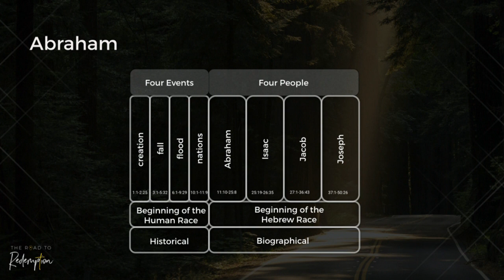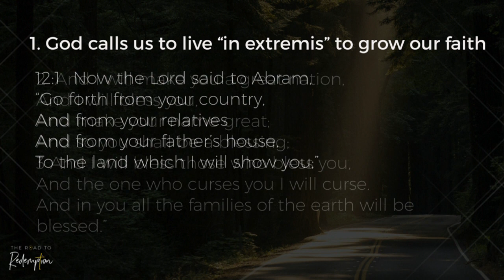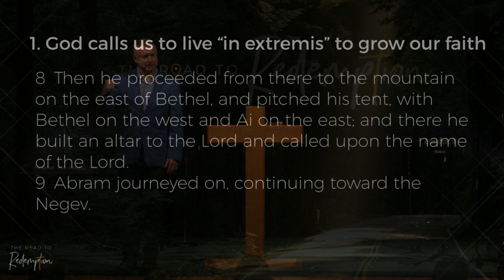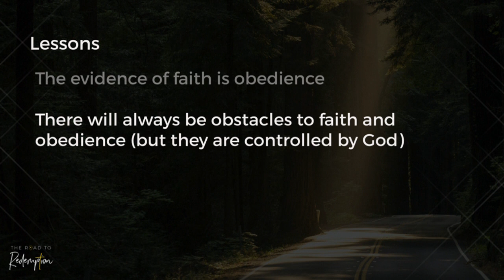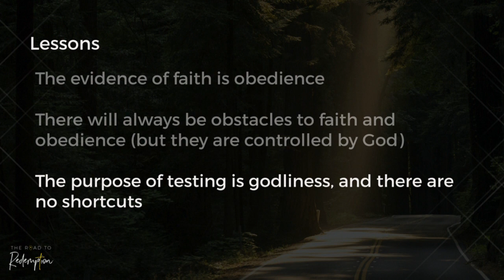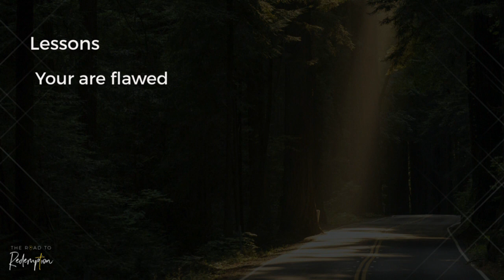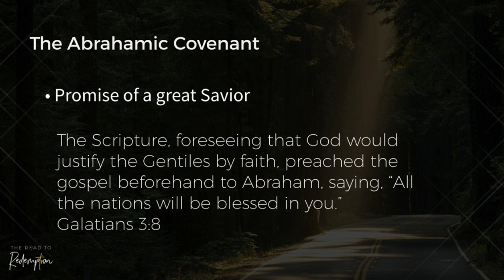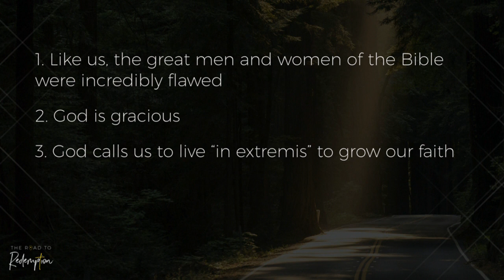The Road to Redemption Abraham Part 1